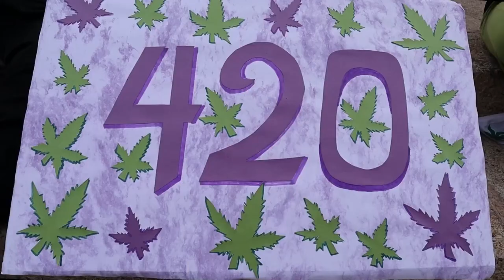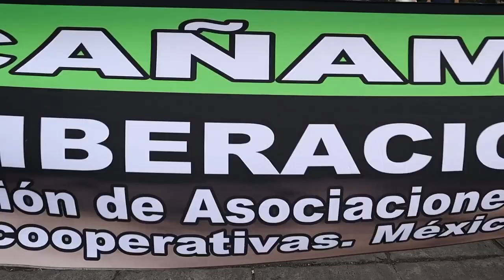Grabamos en una marcha MAFU